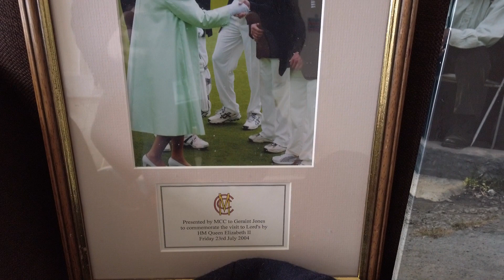Chapel March 23rd 2021